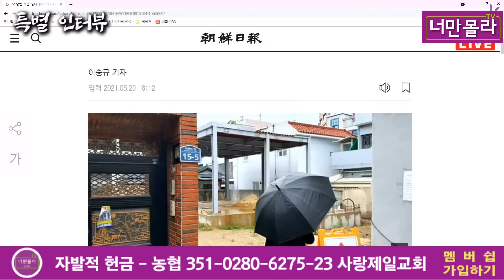당신의 주변에 무서운 일이 일어나고 있습니다!.2021 05 29